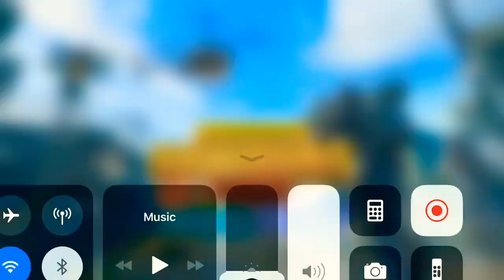1 Million Players live on November Pubg game ‏أغرب حلقة باب جي